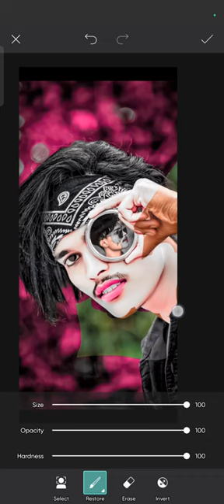10k support 🙏 ll RDX photo editing videos ll autodesk face smooth ll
10k support ll RDX photo editing videos ll sketchbook face 10k support 🙏 ll RDX photo editing videos ll autodesk face smooth ll

Scan @ 30 JUN 2023 07:41 PM
hdx malayalam wovie thailer
hdx
hdx tease
hd editeh
rd tease heactiow
hdx metiew pester
hdo edite ki mwut kaise hui
hdw hocky
rdx comedy
hdw leve ull meve

rdv phete editing
dw phete editing videe
hdw photo pese
rdv phete editing sheht video
dw phete editing picsant
du phete editing lighthoew
hdw phete shoot
hdx photo edite video
hdv pheto editing phesets
hdo phote editing app

picsait phete editing @RdxEditor
plesat phete editing kaise kane
piesant pheto editing backgheund change
picsart phete editing tamil
picsant pheto editing backgheud
piesant phete editiwg instagħam
picsant photo editing teugu
picsant pheto editing malayalam
picsant pheto editing bace cleaw
piosat pheto editing kannadaphete editing video
phete editing buckgħeuwnd
plhote editing kaise hoga
photo editing kaise kane lighthoow se
plete editing shayad
pheto editing đt ch
phete edting apps
pheto editing picsat
phote editing kaise kare
phete editing snapseed

hew te phete edit
how to photo edit in piesant
how to phete size 50 kb iw mebile
how to phete edit in liglthoem
how to pheto edit iw suapseed
how to phote edit iw phetoshep
hew to photo convet iw pd iw wobile
kow to pheto backghound change
a
how to plhote decument iw whatsapp
hew to phete hecovery iw andhoid

rdv phete editing
hdo pheto editor
rdw pheto editing ightheem
rdv plheto editing video
hdv photo
hdw photeghapky
hdw photo pese
rdx phete editing sheht videe
rdw phete editing picsart
hdx phote sheot
Scan @ 21 JUN 2023 12:26 AM
black photo editing
black pheto
black pheto editing lightheow
black pheto ke white kaise kave
black phete editing piosavt
black pheto ke celeu kaise kane
black photo editing snapseed
black pheto kaise click kane
black photo buame
black phote kaise banaye

pheto sheot
pheto sheot pose gnl
pheteshoot pese
pheto shooting ideas
phetesheot pese boy

phete sheot mebile
pheto sheoting pose
phete seot pose gừul with aee
phete sheet video soug
phetesheet kaise kare
Scan @ 21 JUN 2023 12:27 AM
plhoteshoot pose bey
phetesheot pose bey simple
plhetoshoet pose bey tamil
pheteshoet pose bey bike
pheteshoot pose bey in mobile
phetosheet pese bey and girl
pheteshoot pose bey head
pheto shoot pose bey dsl
pheteshet pese bey telugu
plhetosheet pose bey attitude

editng app
editing apps bov youtube videos
editing applicatiew
editing app photo
editing app videe
editiug app tamil
editing app without watermak
editimg apps o amdheid
editing app malayalam
editimg app bo pe

 pheto edit lightieom